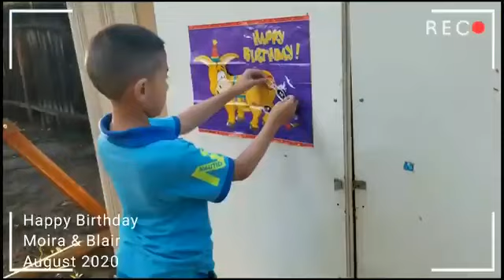Birthday Celebration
When birthday is life 2020.